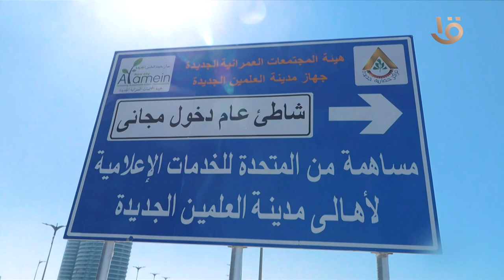جولة خاصة لتغطية الفعاليات الفنية والترفيهية 🎥 في "مهرجان العلمين" بلقاءات خاصة مع ألمع النجوم ⭐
هتروح العلمين من بيتك"🏠.. جومانا ماهر وبسنت الحسيني في جولة خاصة لتغطية الفعاليات الفنية والترفيهية 🎥 في "مهرجان العلمين" بلقاءات خاصة مع ألمع النجوم ⭐ على شاشة القناة الأولي يوميا العاشرة مساء